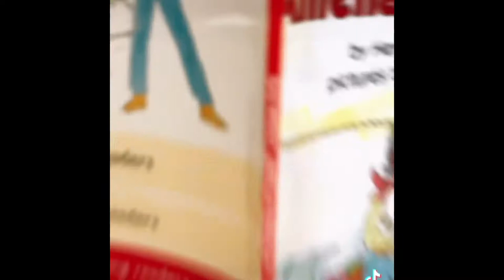MS Oct. 6